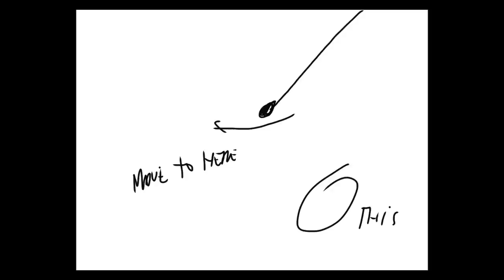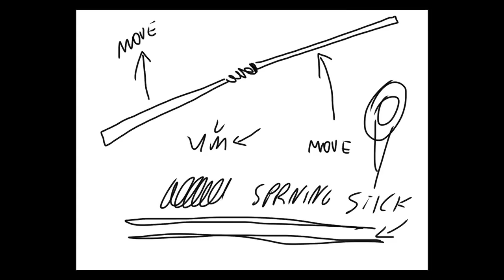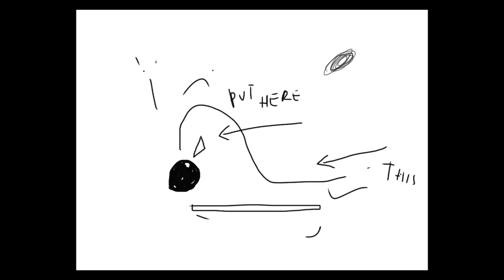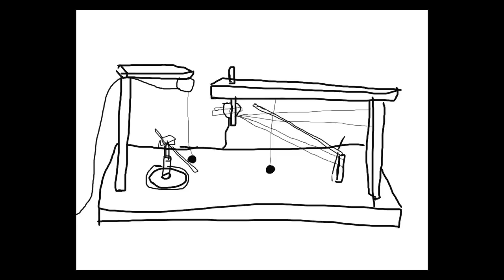HARMONIC MOTION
sketch of instrument(3rd generation) 2012
include in animation A1-A7. Lolo y Sosaku Instruments . 2012 . loloysosaku.com